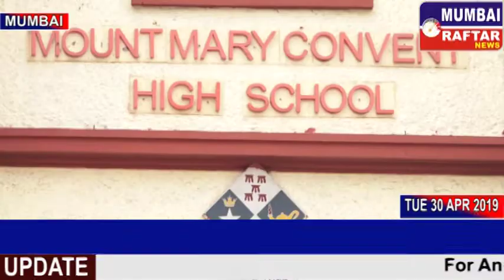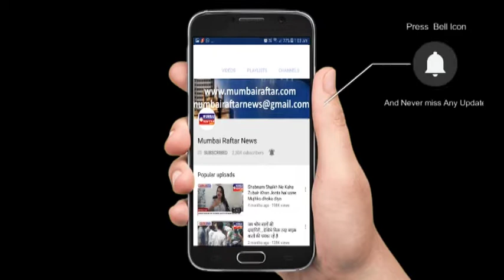KANGANA, ZOYA AKHTAR & SUBASH GHAI CAST THEIR VOTE IN MUMBAI